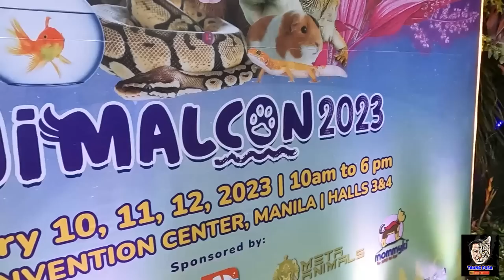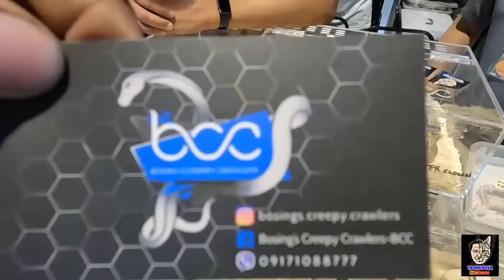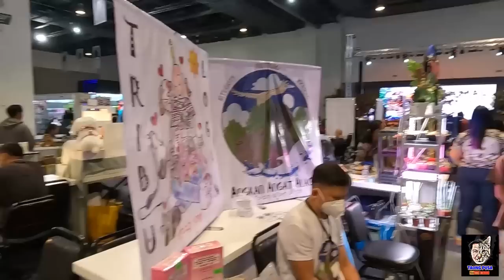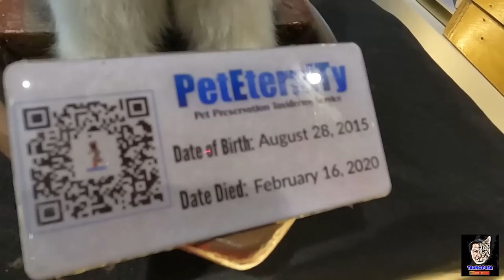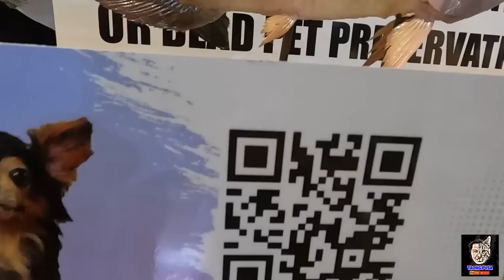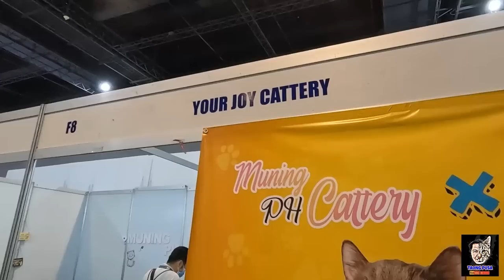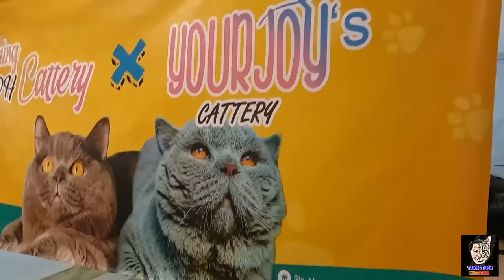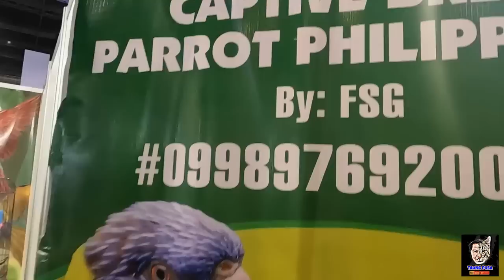ANIMALCON 2023 PET EXPO |PRICE LIST NG MGA FOR SALE NA EXOTIC ANIMALS SA SMX CONVENTION! vlog#622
Magandang araw mga kapetfriend! Saturday ngayon February 11 , 2023 araw ng Animalcon sa SMX Convention Center sa MOA!

Tara tingnan natin ang ibat ibang klase ng mga exotic animals dito!